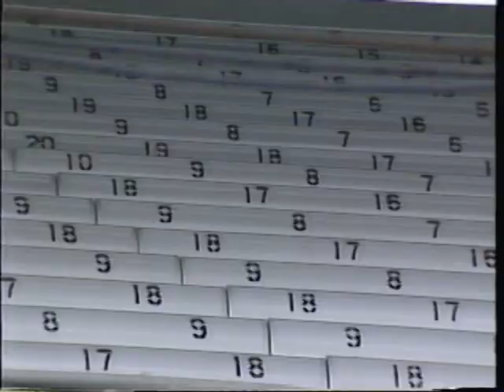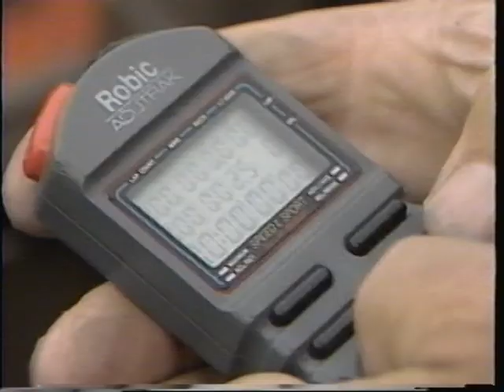Dick Simon Racing - Swords On Wheels - Sponsor Promo Video 1992